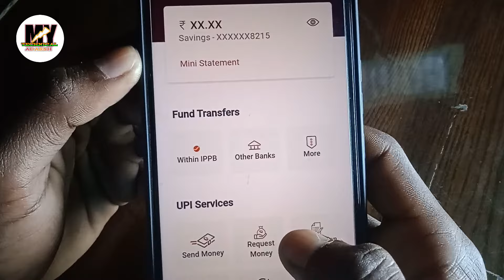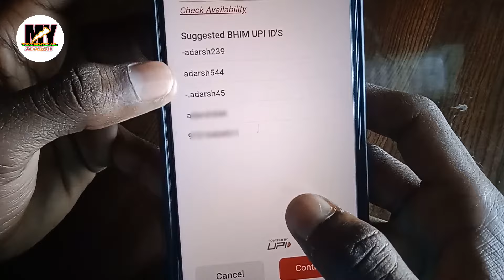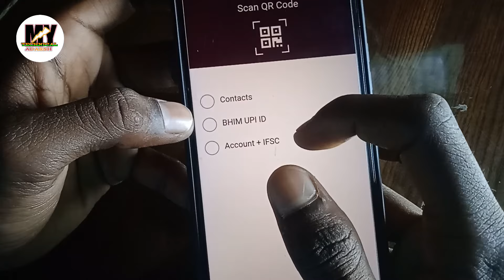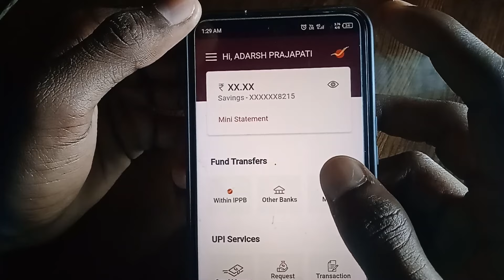Ippb mobile banking app me UPI Id kaise banaye ! UPI id kaise banaye india post payment bank ! ippb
★____!!Hello Friends🥰!!____★

🔹Aaj ke es video me Mai aap ko bataya hu ki aap India Post Peyment Bank se ipob mobile banking app me UPI I'd kaise banaye

_____I upload videos_____

★/PhonePe Google pay Paytm problem solve
upi id kaise banaye india post payment bank se
ippb upi id kaise banaye
ippb mobile banking app
ippb mobile banking
ippb me upi id kaise banaye
india post payment bank upi id kaise banaye
ippb ka upi kaise banaye
ippb upi app
ippb mobile banking app new features
ippb me upi kaise banaye
how bhim upi works in ippb mobile banking app
india post payment bank upi pin kaise banaye
ippb mobile banking upi id kaise banaye
upi id kaise banate hain
ippb bank se upi id kaise banaye
how to create upi id with ippb bank
ippb bank
india post payment bank
ippb upi payment
upi id kaise banaye 2023
how to create upi id in india post payment bank
upi id kaise banate hai
how to create upi id
upi id kaise kaise banate hai 2023
upi id kaise banaye hindi
upi id
upi id banaye
upi kaise banaye ippb
ippb bank upimid banaye